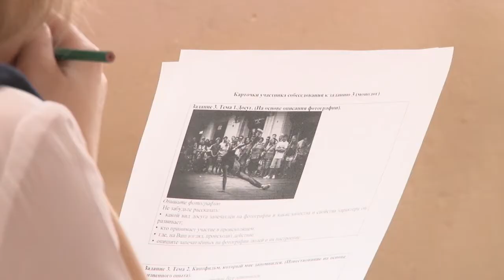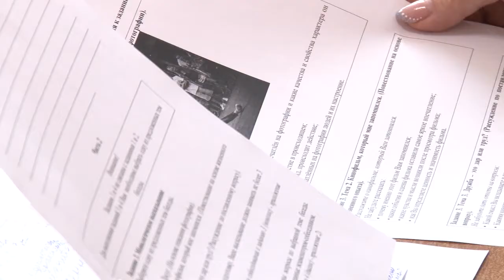Родители выпускников анапских школ сели за парты